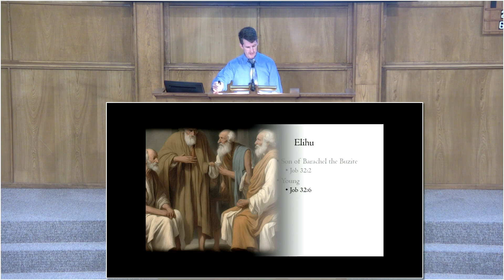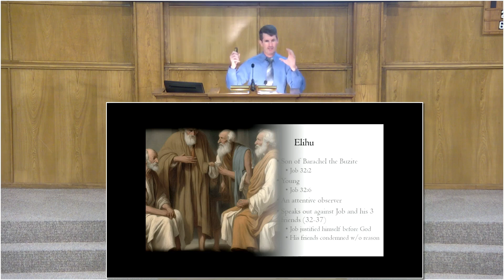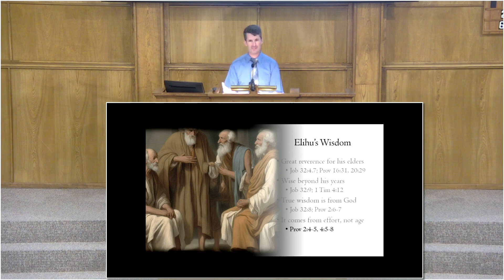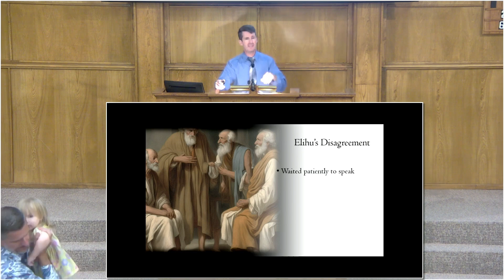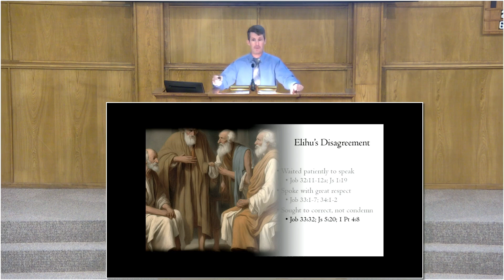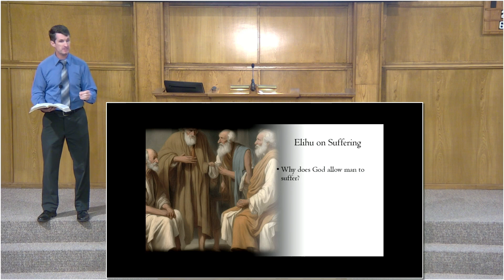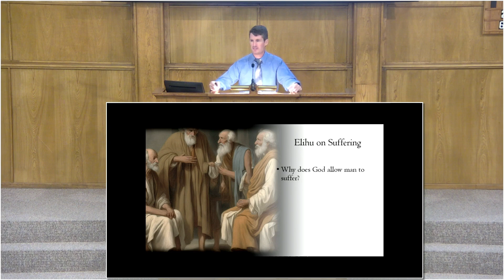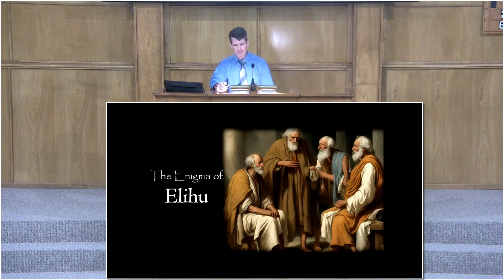Elihu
speaker: Aaron Lumpkin